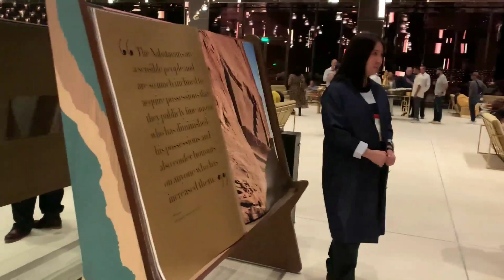Serunya Nonton Live konsernya westlife / Di maraya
Hai Hai wadia  baladnya Indonesia...
Di vlog w kali ini Ada cerita yang sangat menarik Dan berkesan banget dalam hidup w, yaitu.
Bisa Nonton langsung Live konsernya
pokonya thank banget buat Allcrew AlUla yang sudah mengundang

THANK FOR ALL MY FRIENDS Yang Sudah ikut bareng Nonton

SONGS : A Breath of Fresh air - Artificial
                A Magical journey through space - Leonell cassio
               RAIN - KV
WESTLIFE - FOOL AGAIN